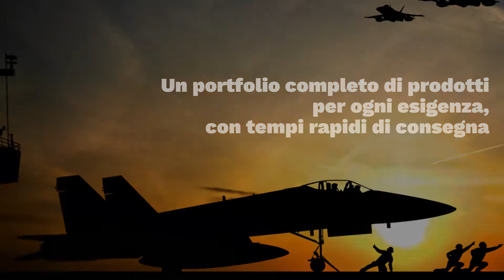Storie di successo Riello UPS - IT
Riello UPS è uno dei principali produttori di UPS in tutto il mondo ed ha partecipato alla realizzare di alcuni progetti straordinari.

Alcuni esempi: partecipazione alla realizzazione di innovativi progetti di green data center, illuminazione e protezione di edifici moderni, laboratori medici salvavita, impianti di protezione militare, applicazioni in condizioni meteorologiche estreme, grandi opere di trasporto, applicazioni marittime e aeree d’avanguardia.

Leggete le storie complete. Scaricate il PDF